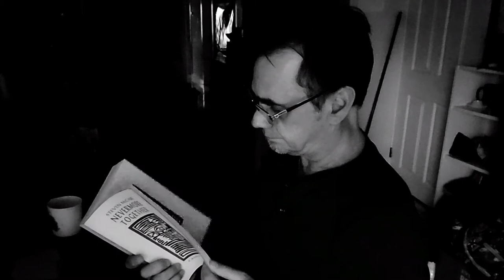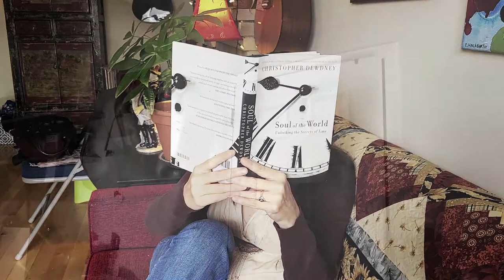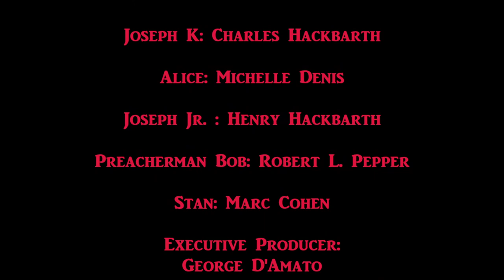The HOUSE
short film by Charles Hackbarth exploring isolation, separation, grief, loneliness, memories, fantasies, consciousness, the nature of the psyche.